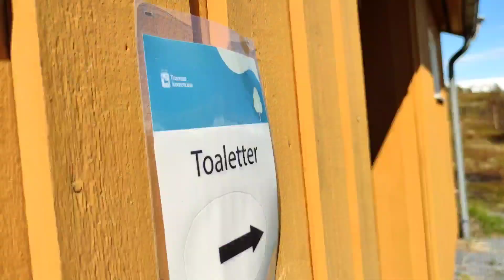เส้นทางเที่ยวHellaEP4 Norwayเก็บหอยแมลงภูู่ริมทะเลตกปลาบนโขดหินชมกระแสน้ำวนในTromsoคนไทยในต่างแดน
Hellaหรือเฮลล่าเป็นสถานที่พักผ่อนหย่อนใจยอดนิยมของเมืองทรุมเซอนอร์เวย์เหนือ มีวิวทิวทัศน์สวยงามบ้านเก่าที่น่าสนใจและเป็นพื้นที่ตกปลาที่ยอดเยี่ยมกระแสน้ำวนในมหาสมุทรแอตแลนติกเหนือที่เฮลล่านั้นไหลเชี่ยวแข่งแกร่งที่สุดที่เรือท่องเที่ยวHurtigrutenแล่นผ่าน มีกิจกรรมตกปลาจากโขดหินได้ดีเยี่ยมมีบ้านเก่าแก่ที่ได้รับการบูรณะ มีวิวทิวทัศน์อันงดงามของเกาะRyøyaและภูเขาBentsjordtindenที่สูงถึง4000ฟุต มีบ้านพักตากอากาศไว้ต้อนรับนักท่องเที่ยวสถานที่สำหรับปิ้งย่างบาบีคิวและแค้มป์ปิ้งค้างแรม# ขอบคุณข้อมูลจากVisit Tromsø Norway
นำเสนอโดย Chanya พา เพลิน
เที่ยวnorway tromsø เส้นทางเที่ยว